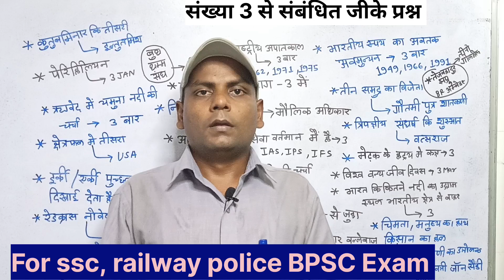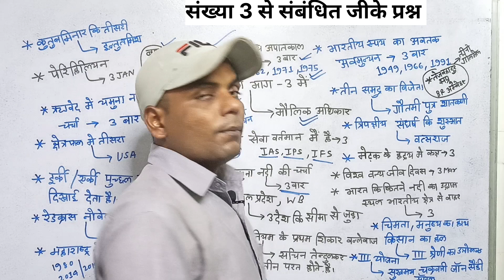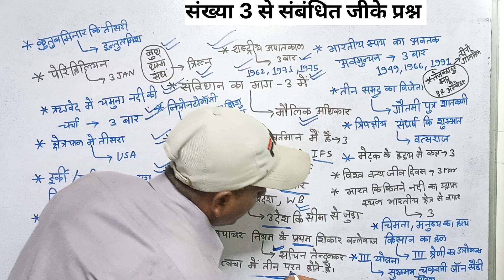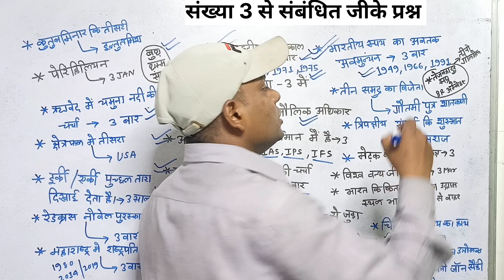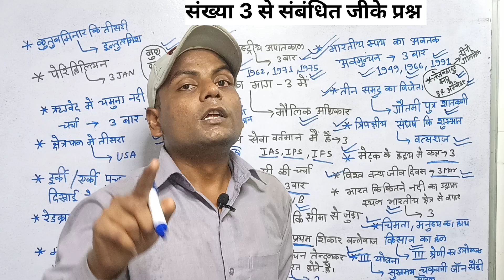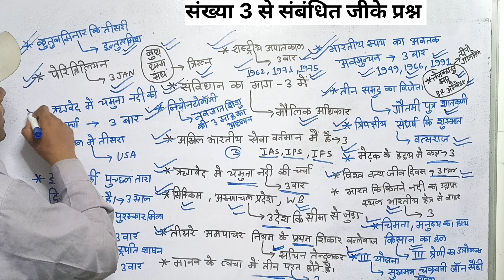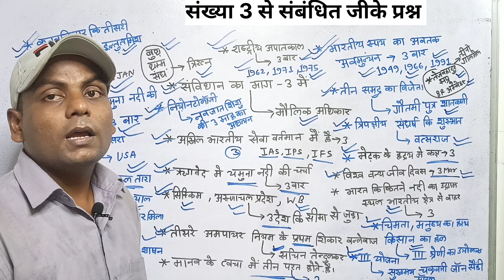sankhya 3 se sambandhit GK prashn | sankhya gk for shyam sir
SHYAM LCA CLASSES
इस वीडियो में संख्या 3 से संबंधित जीके प्रश्न बताया गया जो जनरल कंपटीशन एग्जाम पूछे जाते हैं

sankhya 3 se sambandhit GK prashn sankhya gk 3
sankhya gk for shyam sir
संख्या 3 से संबंधित जीके प्रश्न